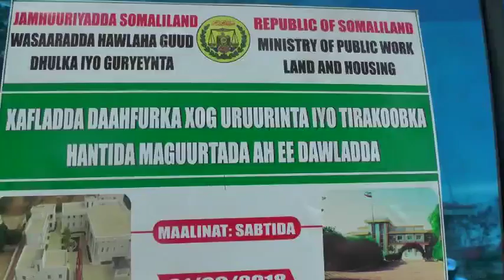Gudida tirikoobka hantidada qaranka oo maanta borame ka bilaabay diiwaan galintii